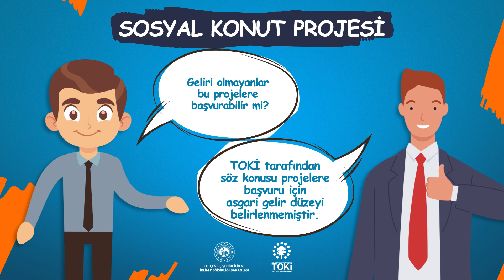1 Soru 1 Cevap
1 Soru 1 Cevap

ve

Çevre ve Şehircilik Bakanlığımızın Resmî
takip edebilirsiniz.